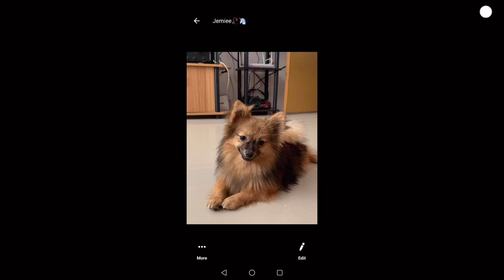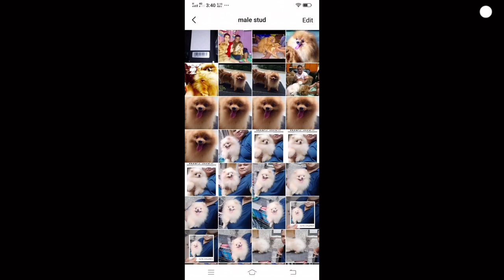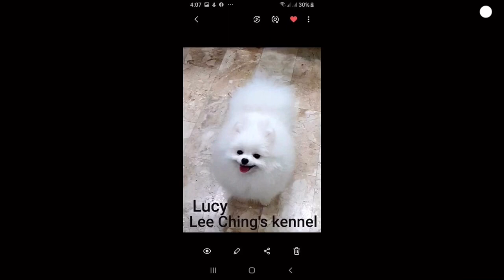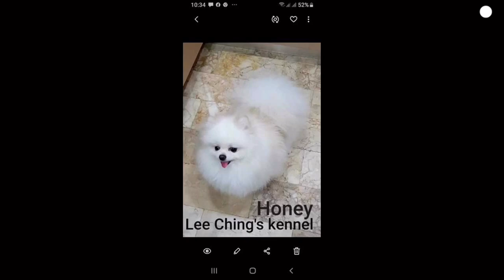QUALITY POMERANIAN PHILIPPINES (FB Group) DOG COMPILATION VIDEO PICS (Part 2) | AyenskiePomsTv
Good day ka-Poms!

Part 2 of video pics compilation of Pomeranians from our fb group, Quality pomeranian philippines & Pomeranian Philippines w/Papers & Non-papers.

Hope you enjoy watching our lovely adorable poms. Thank you ka-Poms!